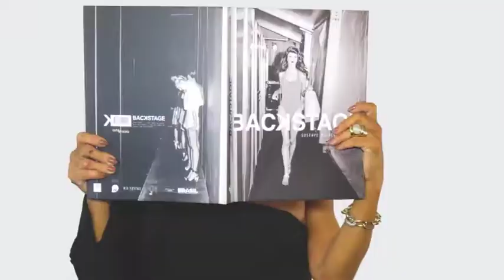DIVINO DESIGN 10/06/18